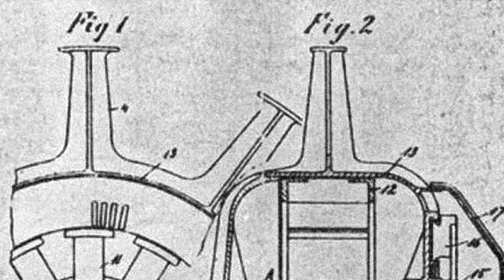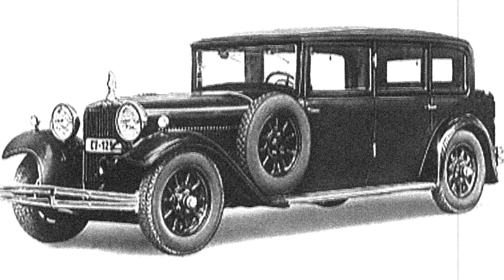Ferdinand Porsche, l'histoire du fondateur de la marque PORSCHE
L'histoire de Ferdinand Porsche (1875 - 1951), fondateur de la marque automobile iconique PORSCHE.

- Respecter les uns des autres
- Pas de commentaires haineux, discriminatoires ou racistes

Sources :
Porsche
Porsche Newsroom
Christophorus